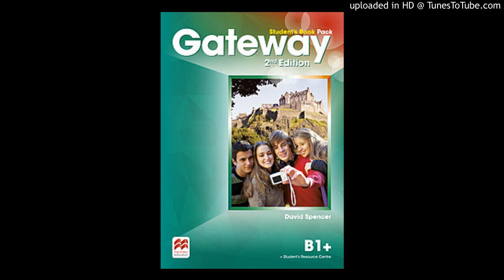B1+ Diagnostic test audio